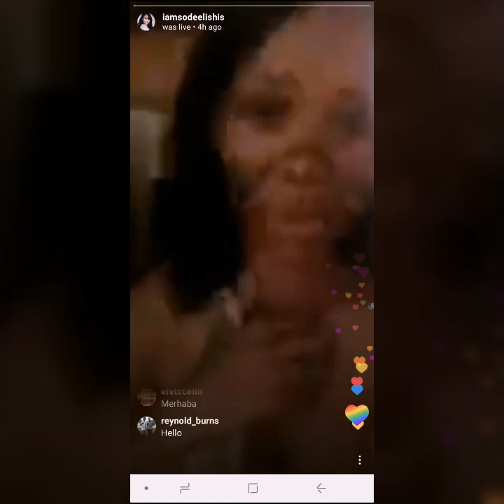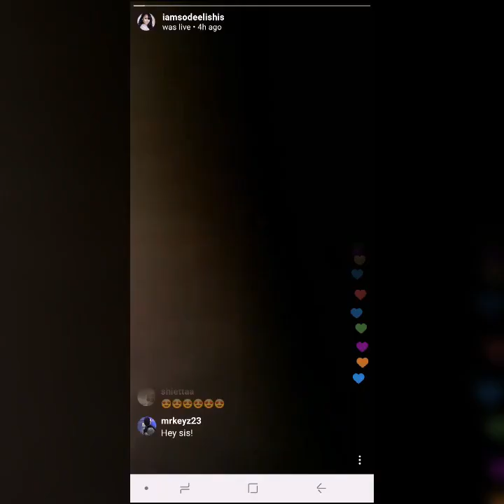Delicious aka Chandra Davis from Flavor of Love 2